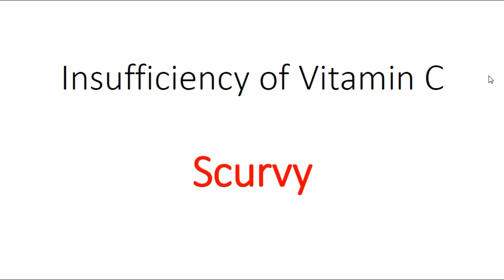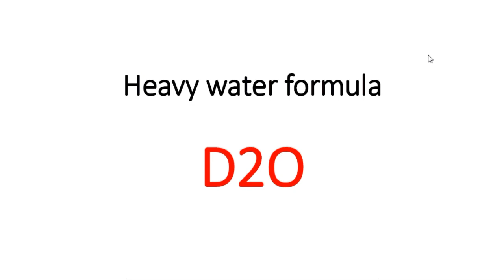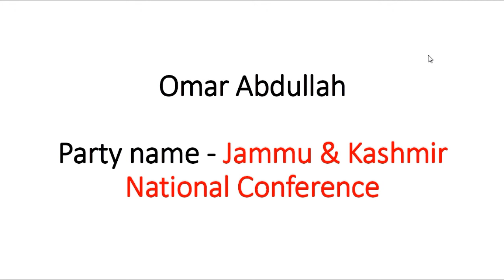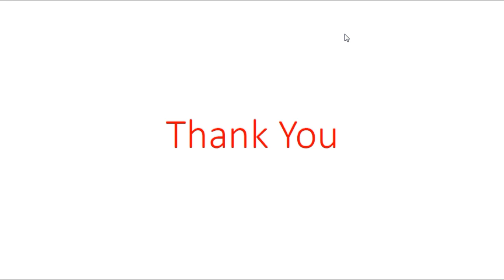Railway Group D 19th September All Shift Asked Question - All question in a video - ExamFry